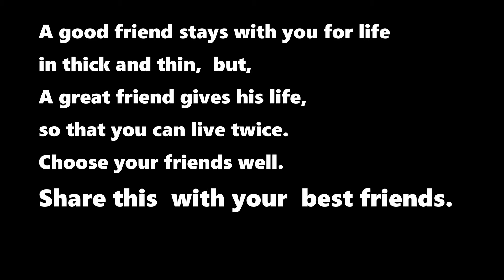Jumanji in Real Life Part - 3 | Jewel of Jumanji Part - 2 | Kushi and Bhanu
Hi Friends,
This next part of the earlier video " Jumanji : Jewel of Jumanji Part 2 " . In continuation of their journey the three goes to Matha Rani with the jumanji fruit. After going there they find cakes and in temptation to relish on it Kushal forgets that his weakness is Cakes so looses one life after that Ishita also looses one life after touching a little baby ( Bhanu ). Later they meet Matha Rani and finds that another level is unlocked and they need to find jewel at the monster cave. The three goes to monster cave and en route they get attacked by flocking bats. Find in this funny video how they  find their way from attacking bats, monsters guarding jewel and Snakes guarding the entrance to the temple. This is video more about friendship than about monster.  Any hurdle , we stand united and fall divided.

Photo Credits to some of the background photos used in the final version or intended for use in the final version of video. The following artists/photo graphers photos used in the back ground
1. Photo by Evan Qu on Unsplash
2. Photo by WantTo Create on Unsplash
3. Photo by Reiseuhu on Unsplash
4. Photo by Jorge Fernández Salas on Unsplash
5. Photo by Martin Gasiorek on Unsplash
6. Photo by Jacques Bopp on Unsplash

7. Photo by Łukasz Maźnica on Unsplash
8. Photo by Florian Hahn on Unsplash
9. Photo by Martino Pietropoli on Unsplash
10. Photo by Kristen Sturdivant on Unsplash
11. Photo by Hu Chen on Unsplash
12. Photo by Tejj on Unsplash
13. Photo by Raph Howald on Unsplash
14. Photo by Rod Long on Unsplash
15. Photo by Tomas Sobek on Unsplash

16. Photo by Joshua Sortino on Unsplash
17. Photo by Rowan Heuvel on Unsplash
18. Photo by Francis Nie on Unsplash
19. Photo by Francis Nie on Unsplash
20. Photo by Yan Xiong on Unsplash
21. Photo by Zetong Li on Unsplash
22. Photo by Francis Nie on Unsplash
23. Photo by George Fitzmaurice on Unsplash

Flocking bats green element is licensed from Pixel Boom